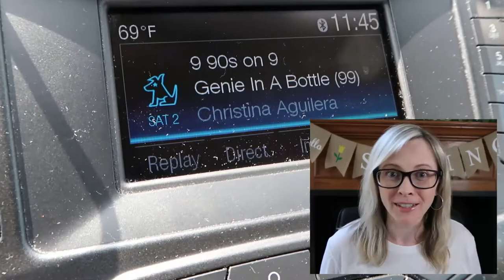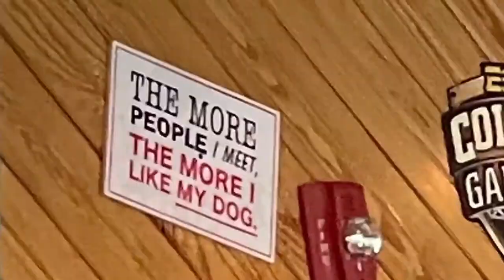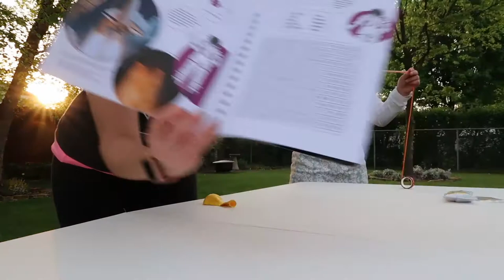Ohio Adventures - Cousins, Bunk beds, and Experiments Oh My!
Took a mini trip down to Ohio to see some family, and we were nonstop! I highlighted some of the key moments of the trip, and compiled them in this episode. It may seem a little random, but that's how our family rolls! Such a great time, and oh yeah, I learned how to make a rocket out of a balloon.